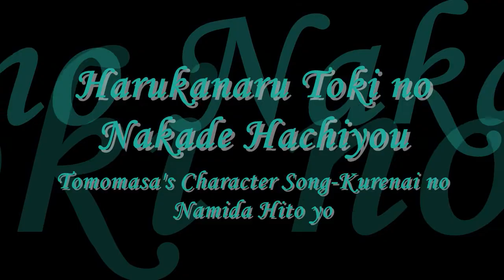Harukanaru Toki No Naka De - Tomomasa's Character Song HD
Sung By: Kazuhiko Inoue

Hello, so here's Tomomasa's character song 'To You of the Crimson Roses' uploaded in HD.